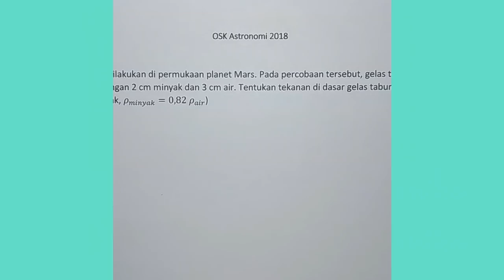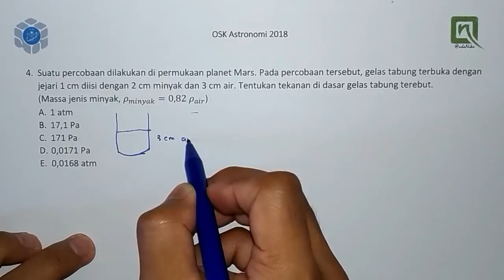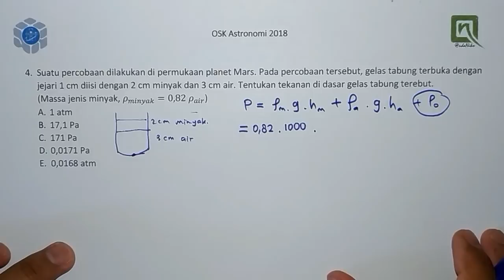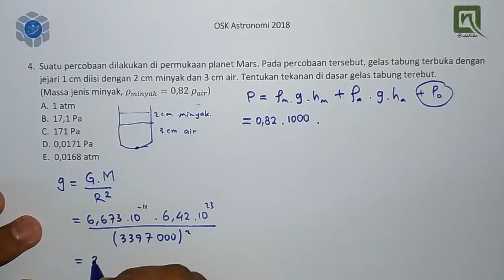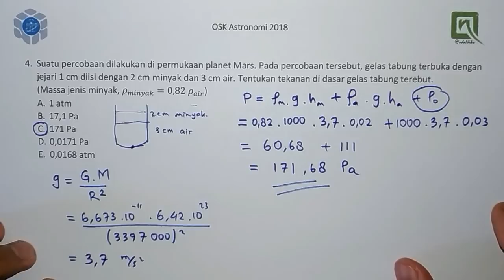Pembahasan OSK Astronomi 2018, no. 4 - Hydrostatic Pressure on Mars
yuk, lanjut lagi